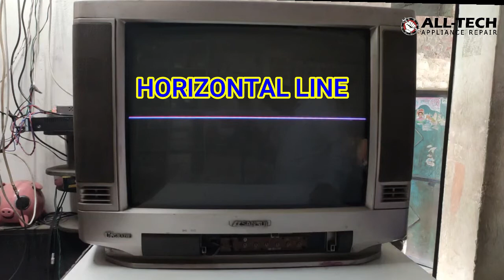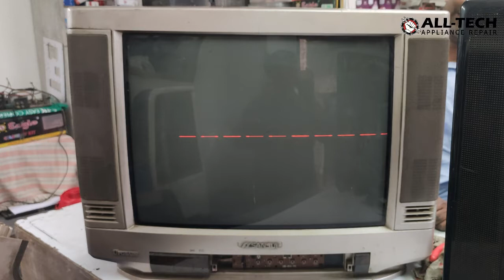SANSUI TV LOCAL KIT HORIZONTAL LINE PROBLEM || HOW TO REPAIR VERTICAL SECTION LOCAL KIT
CHINA KIT

POWER SUPPLY

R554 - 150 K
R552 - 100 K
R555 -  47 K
VD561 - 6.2 V  ZENAR DIODE
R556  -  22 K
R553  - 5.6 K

VERTICAL SECTION  25 VOLT

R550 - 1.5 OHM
R459 - 10. OHM